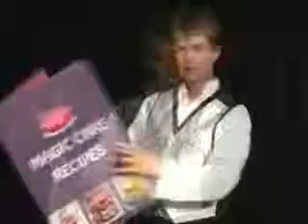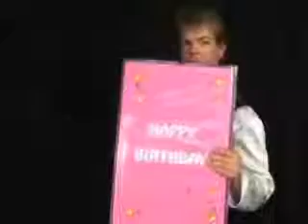Happy Birthday Vest With DVD (MEDIUM) by Lee Alex - Trick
Tired of the old Cake Baking routine?Looking for a new Magic Painting effect?Want to add Quick Change to your act?Time to celebrate...Unique Quick Change Effect With Lights!EffectA plain white vest buttoned at the front and showing out from underneath an ope jacket (the vest may also be worn and per... For More Details and Purchase,